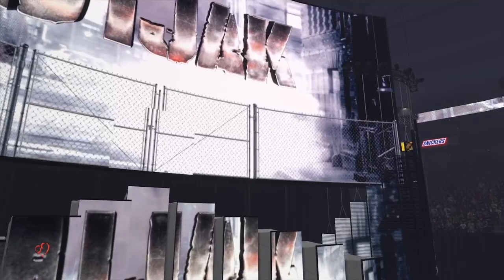Yandere Simulator WWE 2K24 Team Lacuna Vs Team Akira